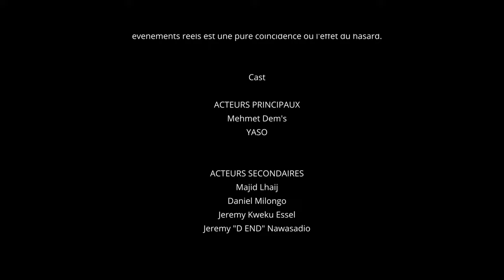YASO - Billet de sang [Clip Officiel] - Part.1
YASO - Billet de sang

Single disponible dans le nouvel EP « Loup Blanc » !

CAST

Acteur Principaux :
Mehmet Dem's
YASO

Acteur Secondaires :
Majid Lhaij
Daniel Milongo
Jeremy Kweku Essel
Jeremy ''D END'' Nawasadio

Figurants :
Rayane El Barrahmouni
Soulayman Ennajar El Kouzati
Sitko Sébastien
Rayan Souabni

Real Video : YAMA films
Chef Opérateur : Beno

Régisseur :
Steven Leclerq

Photographe de plateau :
Just you prod
Ingénieur Son : DevK
BeatsMaker : Lilamm